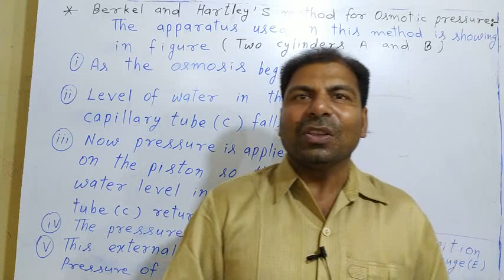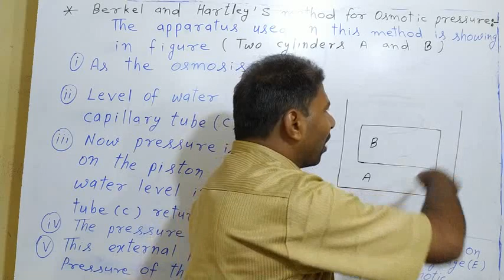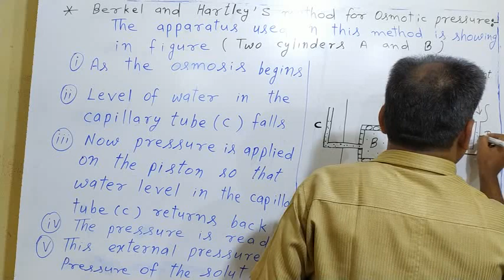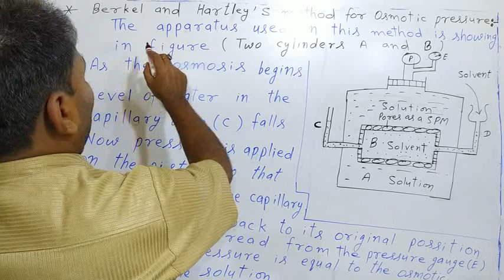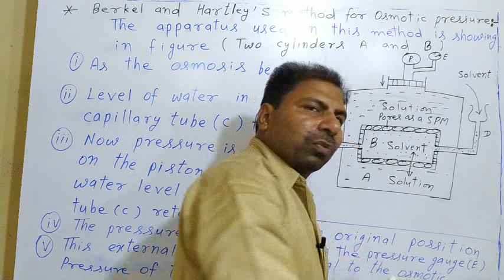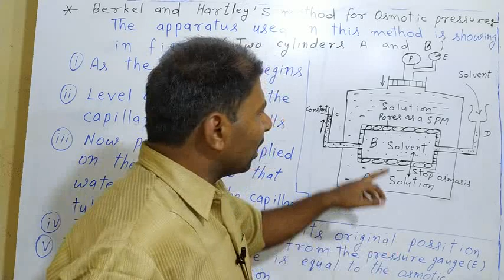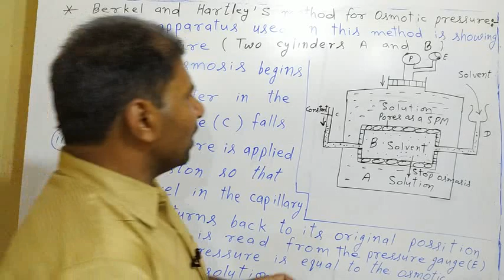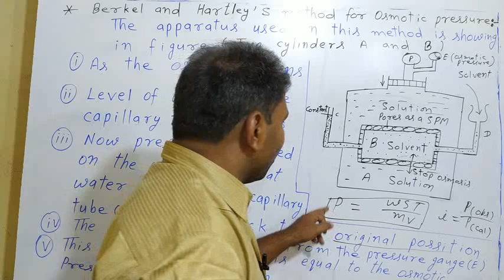Berkel and Hartley's method by CHEMISTRY TUTOR (Class 12 - Solution 11)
How to complete chemistry course for class - 12 in English. Tips for learn chemistry.
Hi
Doston is video me maine aapko Class 12 ke chemistry ki taiyari ke liye kuchh achchhi Tips dene ki puri kosis ki hai. Umid hai apko bahut pasand aayegi